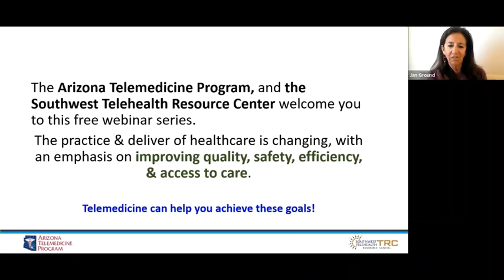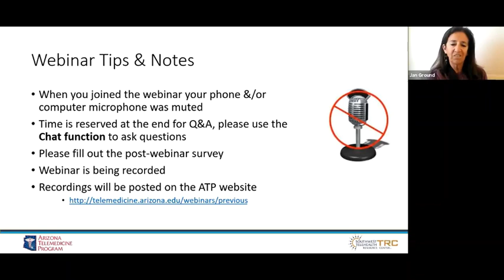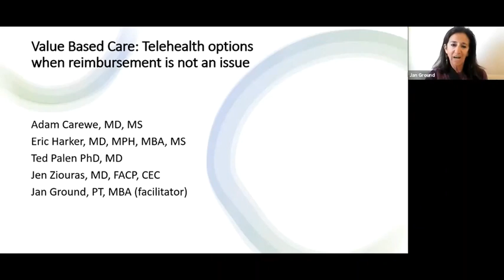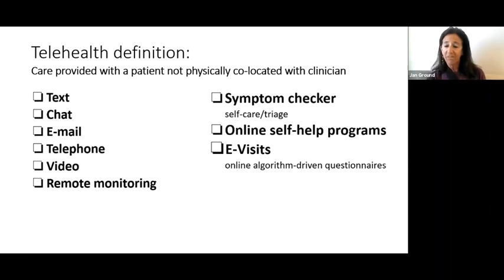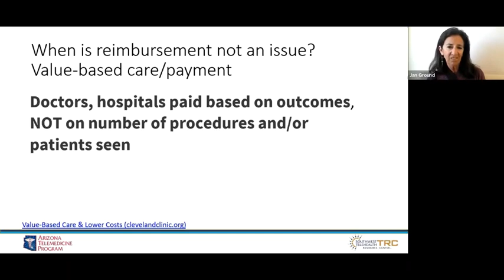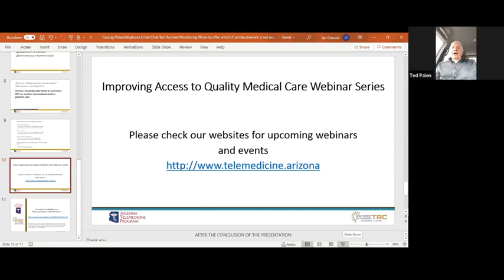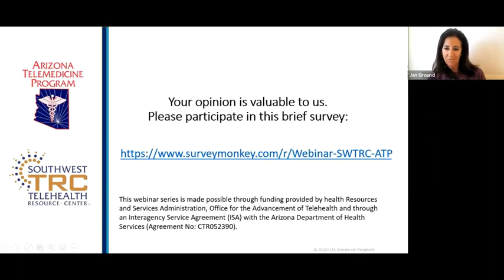Care by Video? Telephone? Email? Text? Remote Monitoring? When to offer which if reimbursement...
Care by Video? Telephone? Email? Text? Remote Monitoring? When to offer which if reimbursement is not an issue.